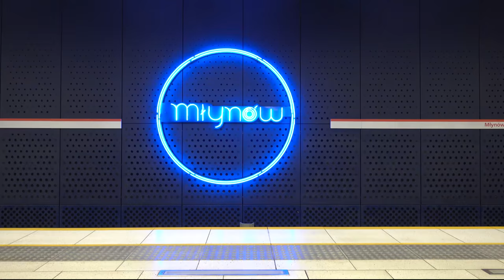#25.1 Przelot nad stacją Ⓜetra Zacisze - Zapraszamy do Ⓜetra 4K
Czas na przelot nad Ⓜetrem Zacisze, wentylatornią V19, KD 18 i nie tylko...

Spis Treści
00:00 Intro
00:19 C19 Zacisze
05:03 Wentylatornia V19
06:22 KD 18